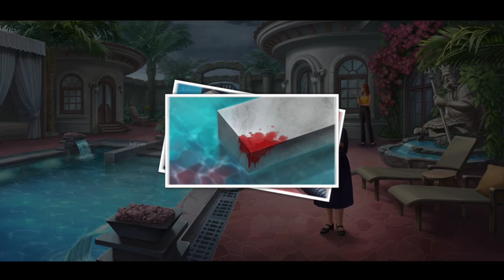Murder By Choice | Android Gameplay | Interactive Murder Mystery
Unravel the island's mystery!

For all murder mystery fans comes a new thrilling hidden object adventure! Experience a fully interactive game set in the present day where your choices shape how the story unfolds.

Carla Page, a young journalist, receives an unexpected invitation from billionaire Ruben Navarro to join his yearly private party on a tropical island. Upon arrival Carla finds herself surrounded by some of the richest, most influential people in the world—and directly in the path of the worst storm of the year. However, getting stranded on the island will be the least of her worries. Moments after setting foot on shore, a murder takes place. Carla takes it upon herself to try and get to the bottom of it, but each discovery leads only to more questions. Follow the clues and journey across a hidden object adventure game like no other!

During the game, players will experience immersive gameplay and storyline, make choices that impact the story, travel through the island’s captivating landscapes, interact with characters and solve unique puzzles to lay bare the island’s secrets and figure out who the killer is. A truly unique adventure wrapped in captivating hidden object gameplay!

Twelve people. Ten suspects. One murderer. Will you make the right choice?

This hidden object adventure features:

• A huge branching story
• Various unique puzzles and mini-games
• Choices that impact the story
• Stunningly beautiful and unique art style
• A fully interactive murder mystery game set in the present day

Join in and experience a mysterious, thrilling, and absolutely FREE hidden object murder mystery!